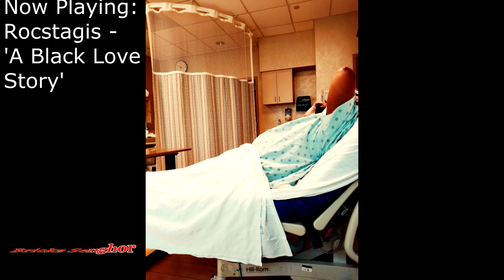Welcome My Son Keyoni Hinton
Ironically he was born on July 4th.